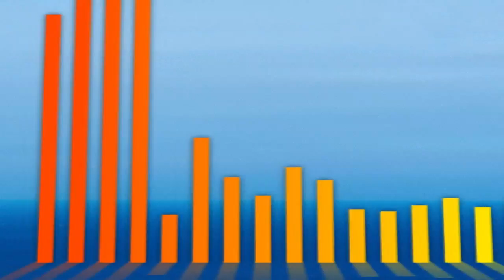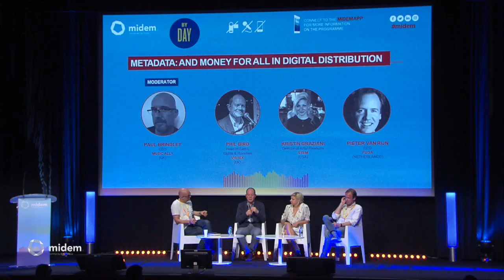Metadata: ...And Money For All, in Digital Distribution - Midem 2018